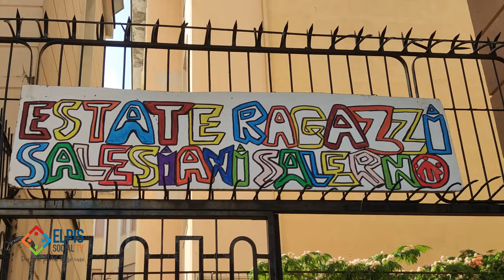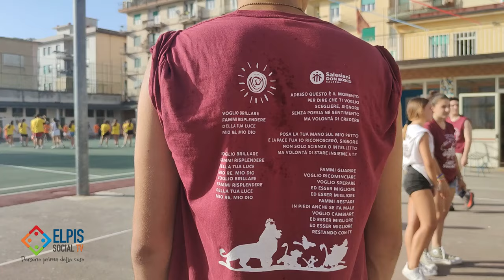Dal 15 giugno al 13 luglio ritorna Estate Ragazzi presso l’oratorio salesiano di Salerno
Una importante esperienza aggregativa, ludica e formativa per i quasi 600 ragazzi iscritti a questa edizione, molti dei quali non iscritti all’oratorio e provenienti da varie zone della città